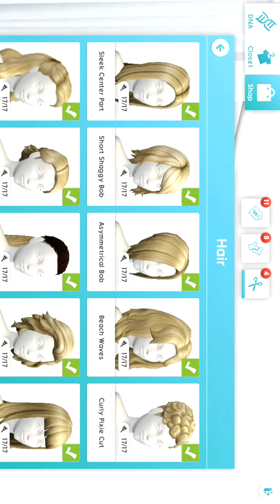The Sims Mobile: New Friends, New Careers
Schedule:
Monday: Roblox
                The Sims 4 Cursed Vampire Legacy
Tuesday: The Sims 2 All-in-One
                 The Sims Mobile
Wednesday: GTA V
                      WWE 2K19
Thursday: The Sims 3 Generations
Friday: Wizard101
             Blackwell Series
Saturday: NO VIDS
Sunday: NO VIDS